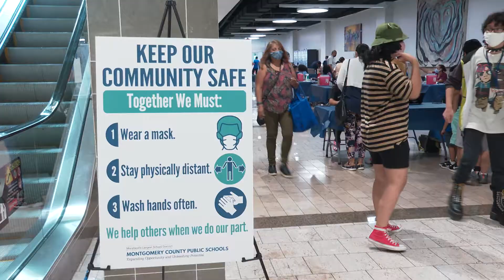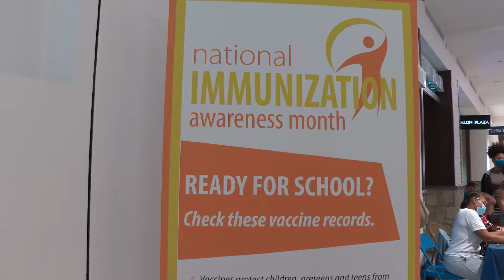MCPS Moment: 2021 Back-to-School Jam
Students, families, and MCPS community members came to Westfield Wheaton Mall on Saturday, August 21 for the 2021 Back-to-School Jam. The annual event helped parents and students prepare for the upcoming school year.

*Tune in to MCPS-TV cable channels Comcast 34, Verizon 36 and RCN 89 for regularly scheduled educational TV programs for K-12 students. View our cable schedule View more news and moments from MCPS-TV